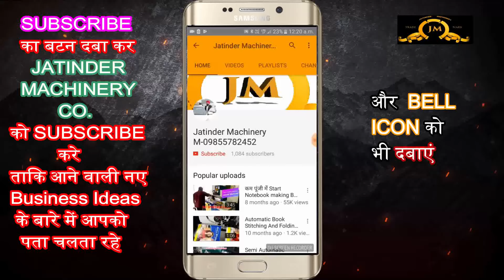रोज कमाये 6 हज़ार HIGH PROFIT BUSINESS IDEA | LOW INVESTMENT BUSINESS |NEW BUSINESS OPPORTUNITY 2021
Title-

AMRITSAR , PUNJAB.